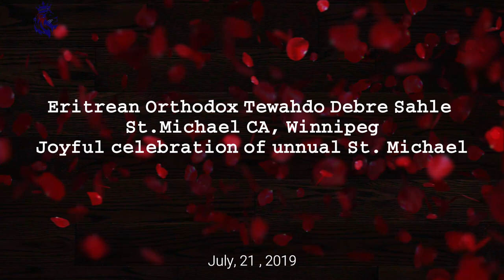Eritrean orthodox Tewahdo St.Michael Canada,MB annual celebration 2019